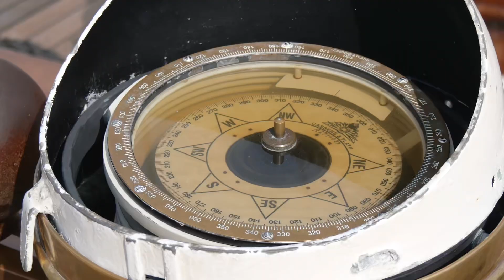Belem 2023 de Bordeaux à Bayonne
Gladiators · Young Rich Pixies

Amazing Journey

Producer: Sergey Alexsandrovich Ustyuzhin
Music  Publisher: Artlist Original Music
Composer: Sergey Alexsandrovich Ustyuzhin